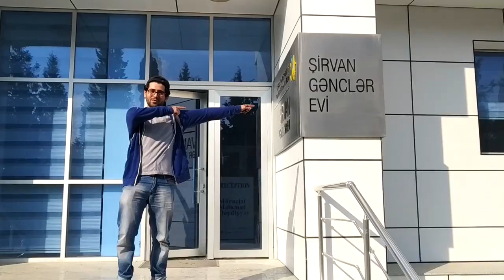Şirvanda sorğu - Novruz bayramını necə keçirdiniz?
Doğru TV-nin rəhbəri Mirsahib ilə Şirvan şəhərində "Novruz bayramını necə keçirtdiniz?" sualı ilə  sosial-sorğu keçirtdik. Şəhər sakinləri bu suala cavablarını verdilər. Əyləncəli keçən bu videonu sizdə izləyib və yayımına dəstək olun.
Kanala abun'ə olaraq, videolardan ilk siz xəbərdar olun.